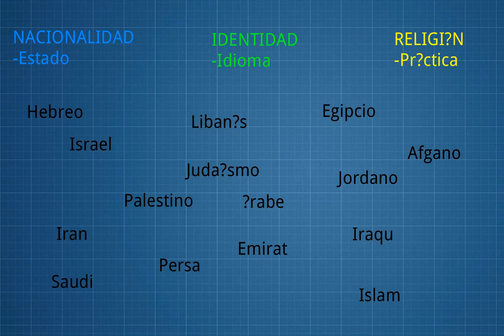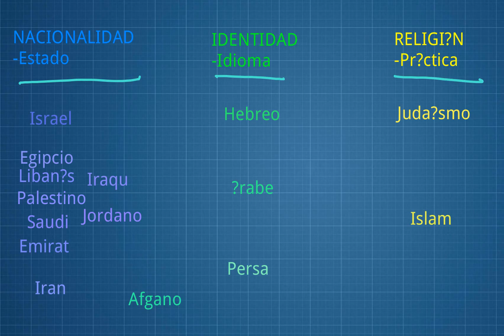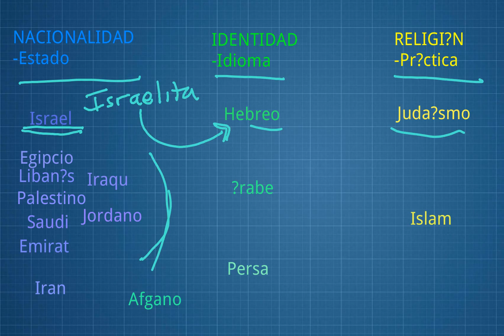Introducción al Medio Oriente - Conceptos básicos: Identidades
¿Te cuesta trabajo diferenciar las identidades de los pueblos en el Medio Oriente? Esta explicación puede resultar útil.